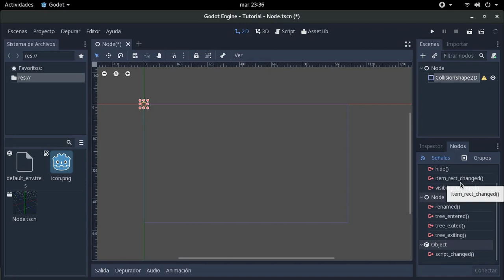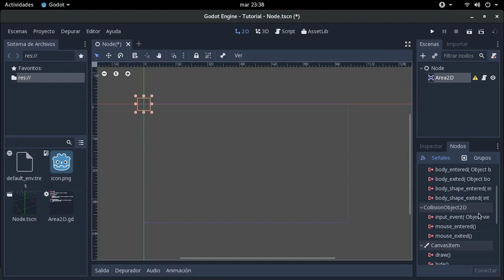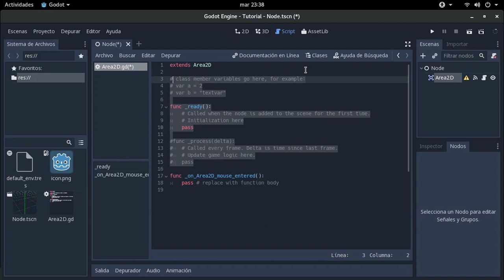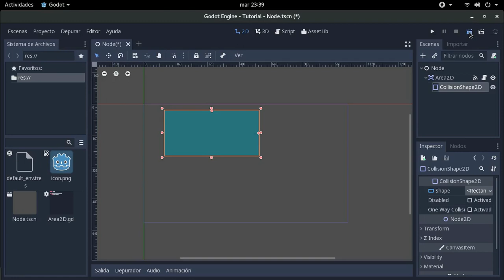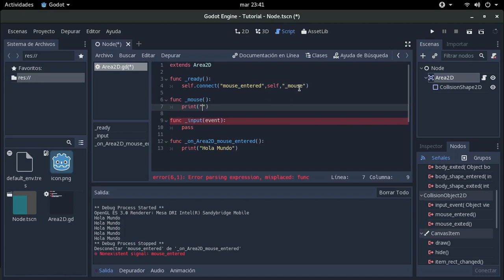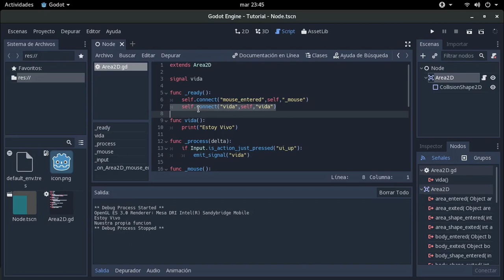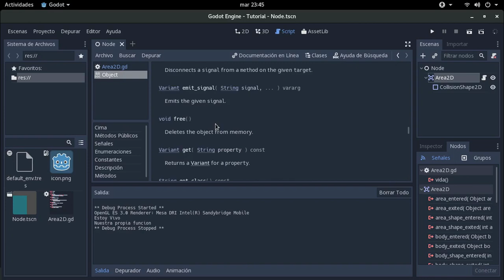[TUTORIAL] IndieLibre | Un poco sobre Señales | Godot 3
En este vídeo vamos a repasar sobre la característica de señales en Godot Engine. Las conectaremos y crearemos nuestra propia señal.

NOTA: Olvide mencionar que para conectar una señal no sólo puedes usar self.connect(), también puedes hacer get_parent().connect() o con cualquier nodo: "nodo.connect()".